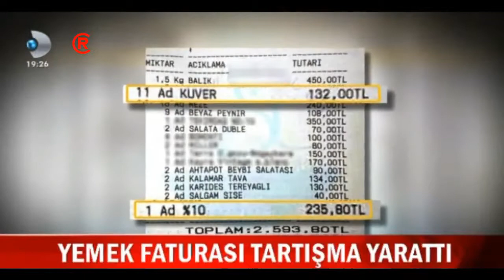Bodrum ve Antalya'da Ödediği Hesabın Fişini Paylaştı Tepki Yağdı!